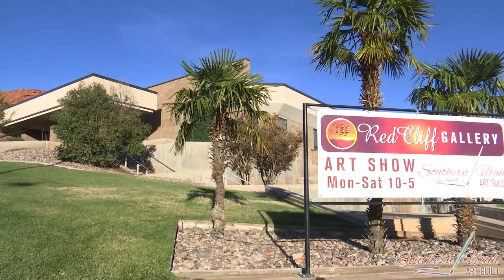Arrowhead Gallery2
The Arrowhead Gallery is a collaborative venture between the Southern Utah Art Guild and the City of St. George.

The  Arrowhead Gallery is a co-op gallery of 35+ artists from the Southern Utah Art Guild. The galley has a diverse selection of art from all mediums – painting, photography, jewelry, ceramics, and metal. The artists represented range from amateurs to retired professionals. All have a passion for creating beautiful art.

The gallery isn’t about one artist or one style or medium – it is about a diversity of art and creativity. This is about a co-op of artists with a collective desire to create art and explore ways to share their art with others.

The Arrowhead Gallery is located in the Electric Theater Center, 68 E Tabernacle, St. George. The gallery is open Tuesday throughSaturday, 11 to 6. The gallery is also open during performances in the Electric Theater.